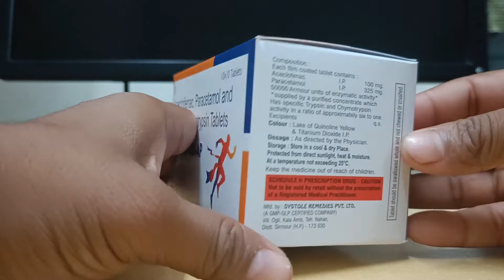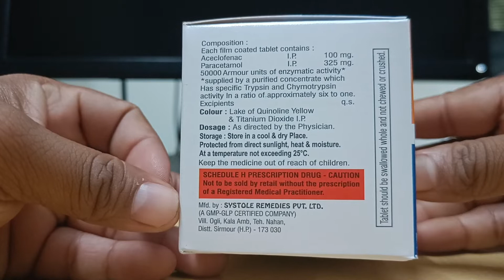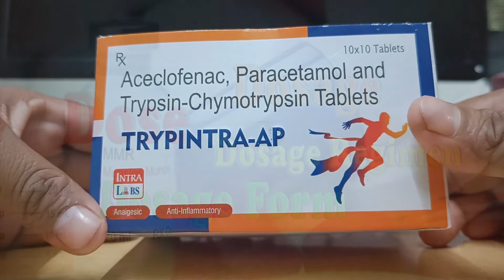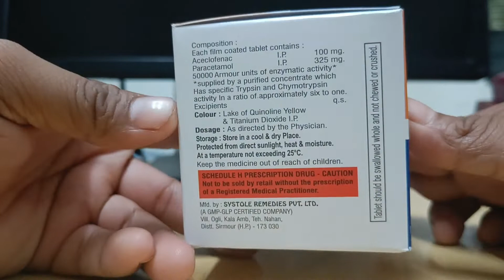Trypsin Chymotrypsin With Paracetamol and Aceclofenac Tablets uses || Chymonet AP tablets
Chymonet AP tablets uses in hindi
Trypsin Chymotrypsin With Paracetamol and Aceclofenac Tablets uses in hindi
Trypsin Chymotrypsin With Paracetamol and Aceclofenac Tablets uses bangla
Aceclofenac Paracetamol and Trypsin Chymotrypsin Tablets uses in hindi

Hello friends
Trypuntra AP tablet packing,price,contaion,uses,dosage,side effects all details in Bengali language.

We upload medicine, pharmacy information videos.

Regrade
Information about drugs
Rahul maji